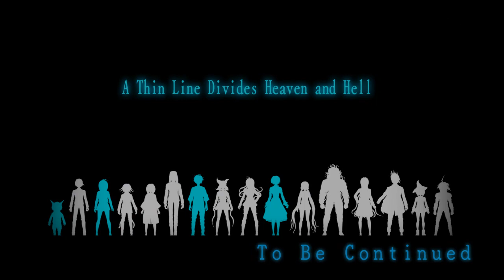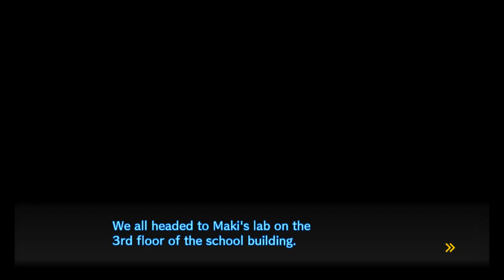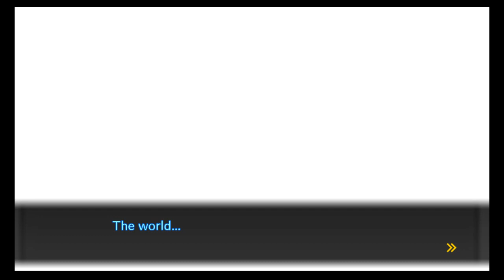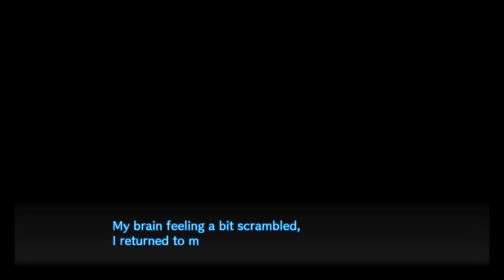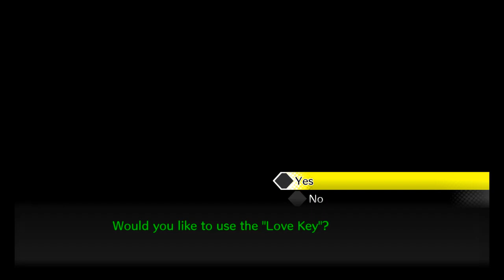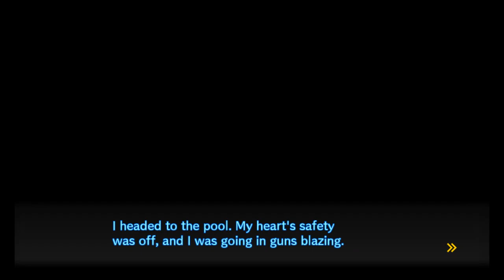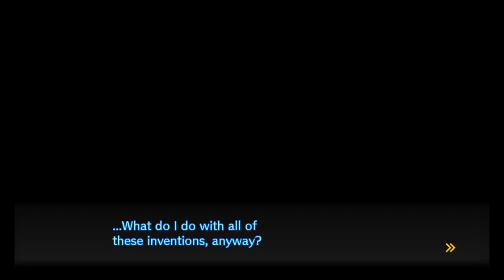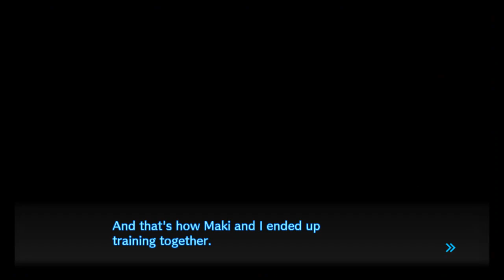(11) Danganronpa V3 Killing Harmony With Jaden and Emily: The Horn Episode :3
Oh Dangan, never change...
(Actually please change.  Please be better, Raincode.)